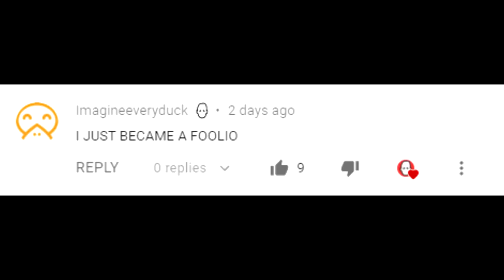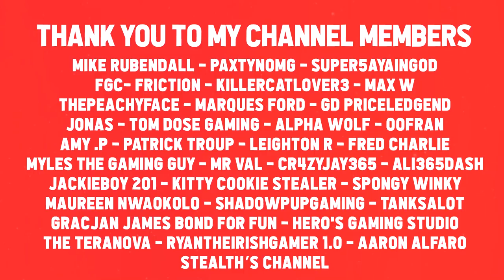Creating My Own SHIPPING COMPANY in ROBLOX SHIPPING LANES